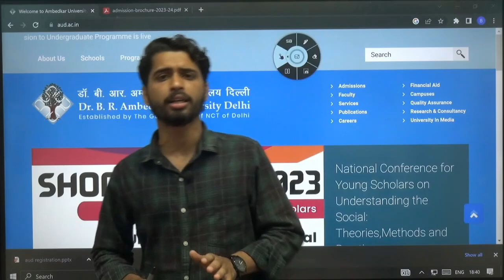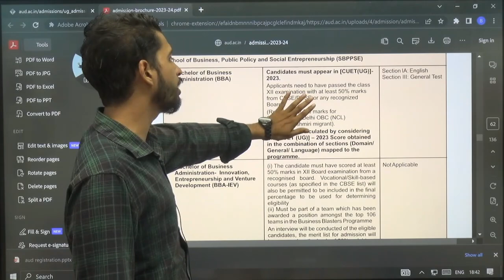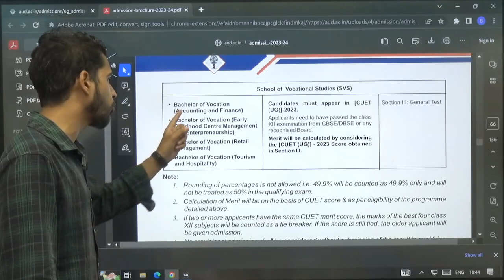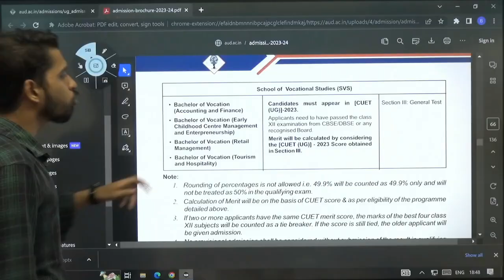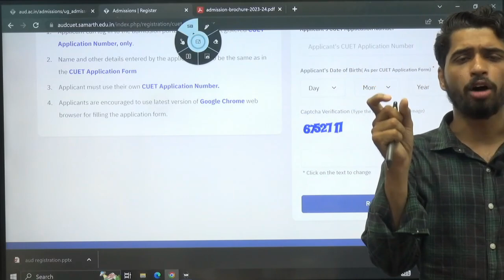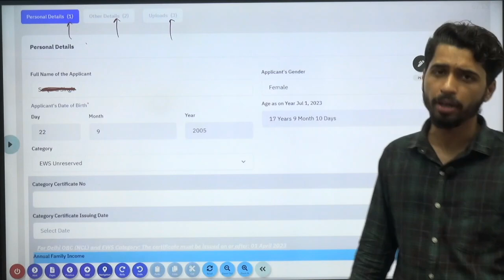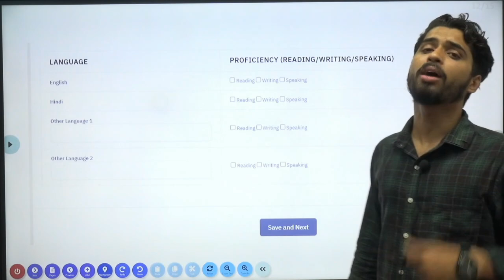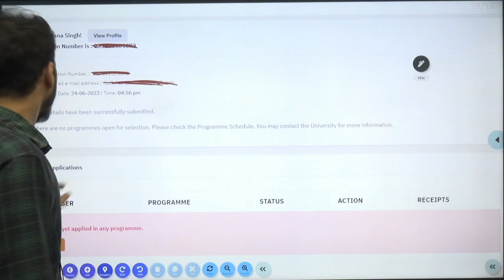Dr. B.R. Ambedkar University Delhi Registration Process Step By Step|AUD admission 2023|Vaibhav Sir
To Join Our Course Watch This Video ( कोर्स से जुड़ने के लिए इस विडियो को देखें

Offline Course में एडमिशन के लिए हमारे ऑफलाइन सेंटर : लंका वाराणसी ( संकट मोचन मार्ग पहुंचें )

40 दिनों में संपूर्ण तैयारी (Online & Offline)
Online Crash Course
40 दिनों का मास्टरप्लान
1.
Courses
- BA
- B.Sc.
- B.COM
- BA LLB

2.
Subject covered
Language Section (BA/B.Sc./B.Com/BA LLB)
- Hindi
- English
General Test (BA/B.Com/BA LLB)
- Reasoning
- Maths
- GK/GS & Current affairs
Domain Subject
- Physics (B.Sc.)
- Chemistry (B.Sc.)
- Maths (B.Sc.)
- Biology (B.Sc.)
- Agriculture (B.Sc.)
- History (BA)
- Geography (BA)
- Political science (BA)
- Psychology (BA)
- Sociology (BA)
- Economics / Business Economics (BA/B.Com)
- Accountancy (B.Com)

3.Course Features
Live Batch
- Live Classes.
- After a live class lecture will be available in recorded form.

Test Series
Unit Test (For Practice during the entire crash course)
10 Full Test based on NTA CUET Pattern.
Features
Access on app and website both.
Unlimited attempts.

Study Material
Class notes PDF
Short Notes PDF (where required)
CUET 2O22 All Set Chapterwise Question paper discussion (In form of class or pdf or test as per requirement)
Note: हमारे तरफ से संपूर्ण नोट्स आपको दिया जाएगा | आपको सिर्फ पढ़ना होगा |

4.
Important Informations
Course Duration - 40 Days.
Course validity - Till your exam date (CUET 2023).
- Admission starts from 19 March
- Classes start from 1st April.
Syllabus completion date : 10 May 2023.

5.
Payment Details
Fee - ₹999 (Complete course) (Including GST)
Payment Via
App - Malviya Academy
(Link & demo video available in description box)

6.

CUET 2023 OFFLINE CRASH COURSE

१.First page
 OFFLINE CRASH COURSE
40 दिनों का मास्टरप्लान

२.
What do we provide in our package?
BA
1 language (Hindi/English)
3 Domain (Out of 4 domains History, Geography, Political science, Economics)
General Test

B.Sc.
1 language (Hindi/English)
3 Domain (Out of 5 domains - Physics , Chemistry, Maths , Biology, Agriculture)

B.COM
1 language (Hindi/English)
3 Domain (Accountancy, Business Studies, Economics)
General Test

BALLB
1 language (Hindi/English)
Legal studies
General Test

Course Features
-Complete coverage of syllabus (Theory[Short Notes] +Practice+PYQ+Test Series)
- Offline में Online का Full Support
You can access App Paid Course at Just cost of ₹150.

Test Series
10 Full Test based on NTA CUET Pattern.

Study Material
Class notes PDF
Printed Notes  (where required)
CUET 2O22 All Set Chapterwise Question paper discussion (In class or printed form or test as per requirement)

Payment details
₹4999 + ₹150 (Online course access) (Complete course) (Including GST)
Payment method -
Visit Offline centre counter
Near Ravidas Gate sankatmochan road lanka Varanasi UP (221005)

malviya academy crash course,
malviya academy chemistry crash course,
malviya academy agriculture crash course